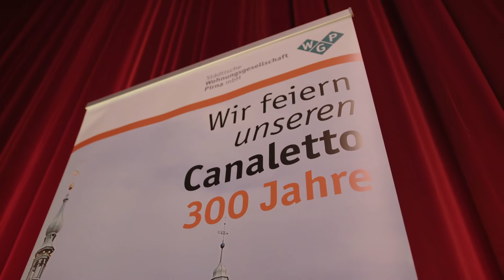Filmpremiere für Canaletto-Streifen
Im Filmpalast Pirna wurden zwei Canaletto-Kurzfilme zum ersten Mal der Öffentlichkeit präsentiert. 150 Gäste folgten der Einladung der Städtischen Wohnungsgesellschaft Pirna. Die von Pirna TV produzierten Filme befassen sich mit dem berühmten Maler Bernardo Bellotto und der Entstehungsgeschichte von zwei neuen Kunstwerken.